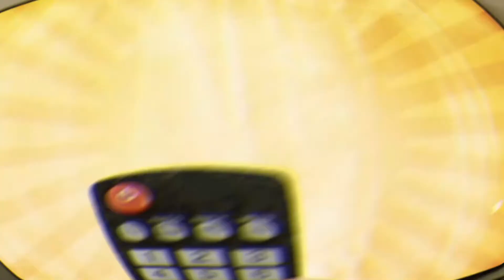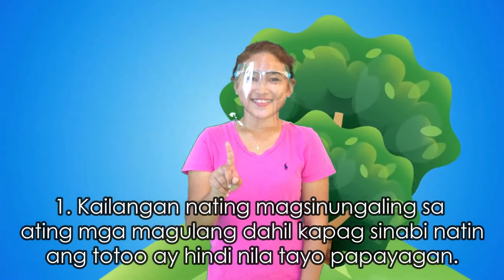Being Honest - Bible Lesson for Kids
Hi kids! Our episode today will help us learn the importance of honesty.